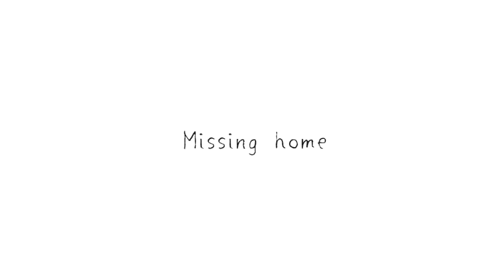Missing Home- Animation Meme | warriors oc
character
・sorrel wind (ソーレルウィンド)
・squirrel star(スクワーレルスター)
・tiger fang (タイガーファング)
・cloud step(クラウドステップ)
・golden wind (ゴールデンウィンド)
・night heart (ナイトハート)
・dark storm (ダークストーム)
・clarus(クラルス)
・bramble stream(ブランブルストリーム)
・frost step (フロストステップ)
・spotty pelt(スポッティペルト)
・shade storm(シェイドストーム)